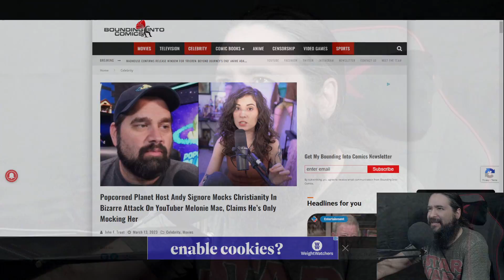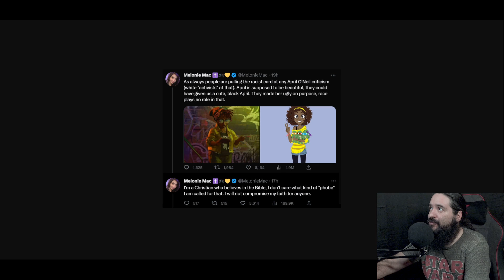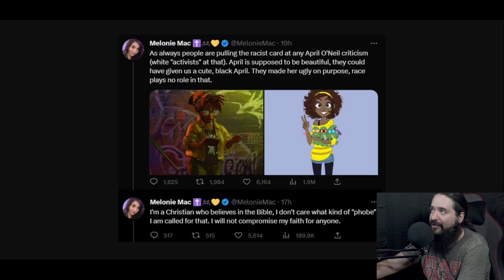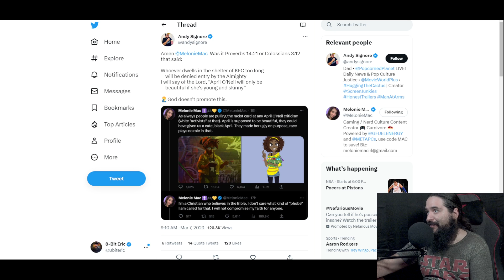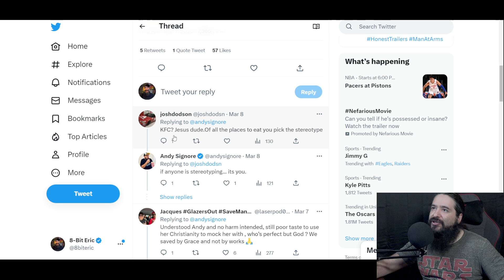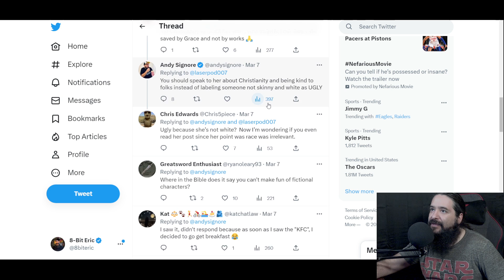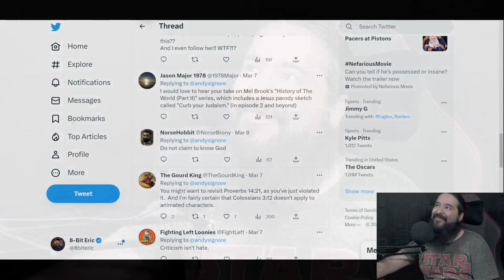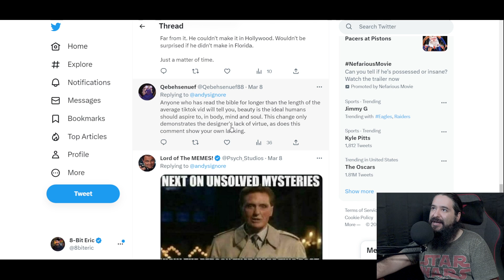The Andy Signore & Melonie Mac Controversy: What Really Happened?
Popcorned Planet host Andy Signore has sparked controversy with his comments about YouTuber Melonie Mac and "Fat Black April." This video breaks down the situation, Signore's comments, and the reactions from the online community.

Equipment used in videos:

Gaming Chair:
KILLABEE Big and Tall Gaming Chair 8212 Gray

Editing Computer:
Apple iMac (27-inch, 8GB RAM, 1TB Storage)

Computer Monitor:
Dell Ultrasharp U2718Q 27-Inch 4K IPS Monitor

Streaming/Gaming PC:
Asus G20AJ-US006S Intel Core i3-4150
3.5GHz 8GB DDR3 1TB HDD DVD±RW